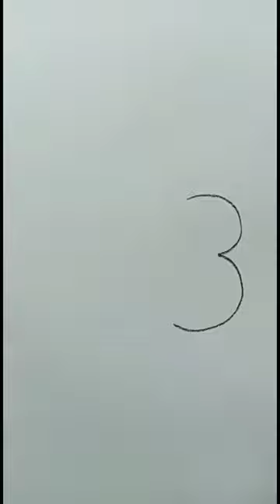peacock sketch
how to draw peacock sketch
easy to draw peacock sketch